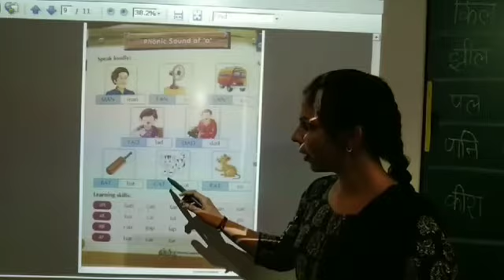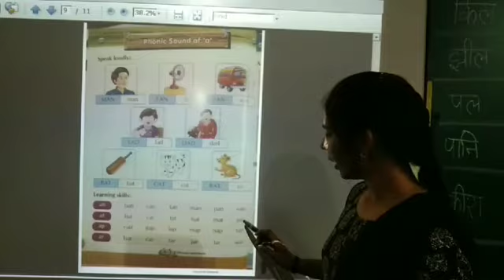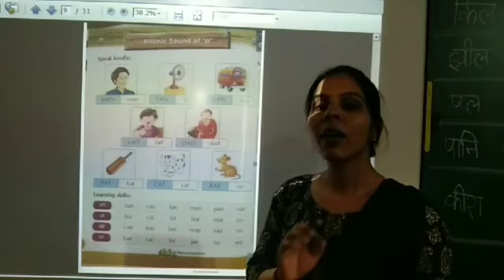CLASS- K.G # ENGLISH SOUND OF O